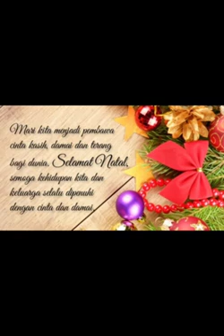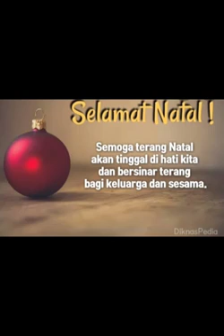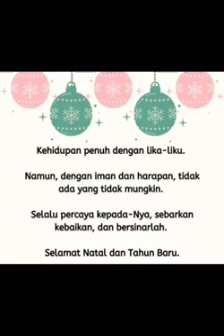CEOTV : Keluarga Besar Sedulur Jokowi Mengucapkan Selamat Natal 2021 dan Tahun Baru 2022